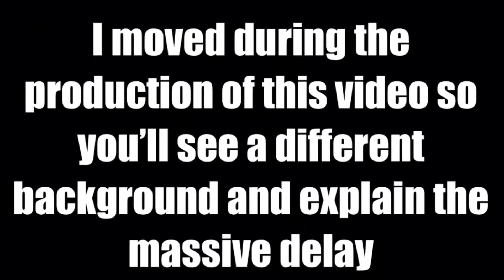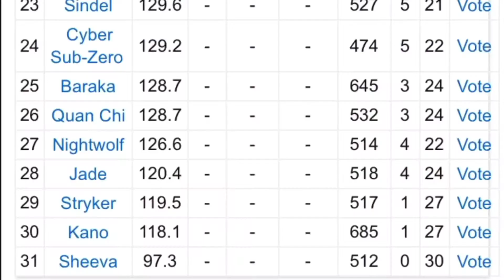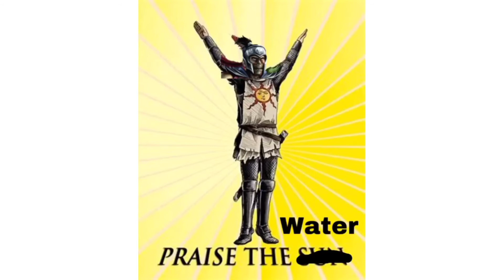Top 10 most wanted Mortal Kombat 11 characters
Mortal Kombat 11 is one of the recent games to have come out. Now I’d say we are now allowed to guess who can make it in. Then again, there could be characters in this list that already made it.

10. 0:47

9. 1:59

8. 3:45

7. 5:56

6. 7:46

5. 9:38

4. 11:58

3. 13:28

2. 15:55

Honorable mention. 18:19

1. 19:17

You can follow me at the following;

You can be apart of the Daleketchup news with these two!

Marvel vs Capcom 2 New age of heroes: I wanna take you for a ride by Tetsuya Shibata and Mitsuhiko Takano